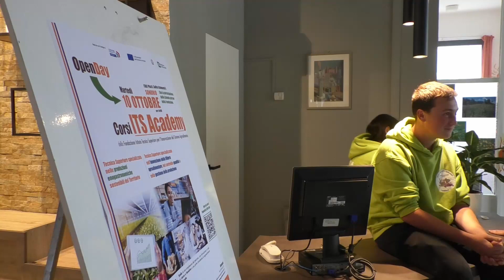Its agroalimentare, sette studenti premiati